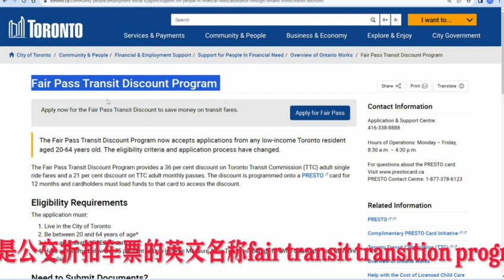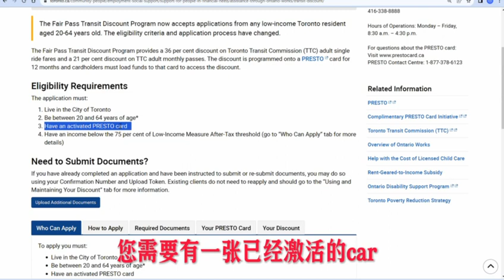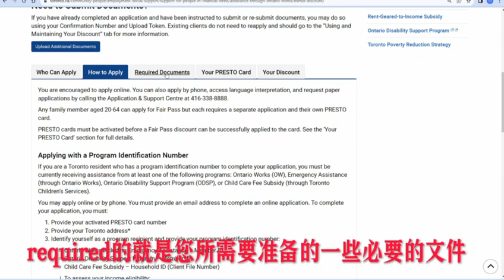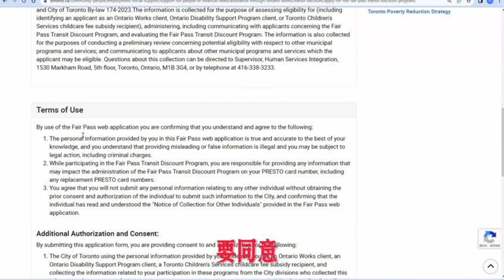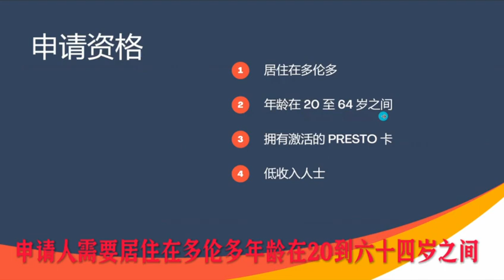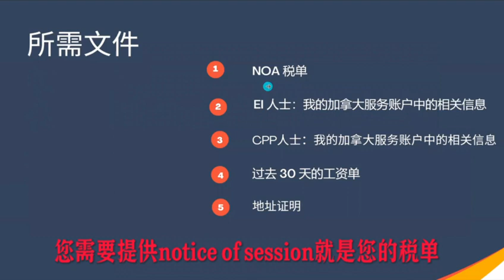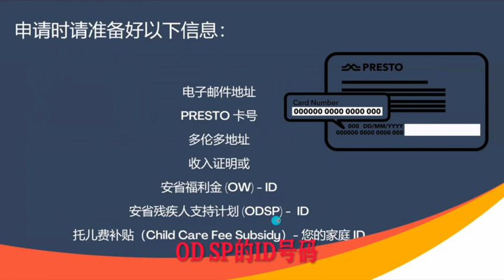🇨🇦多伦多低收入人士的TTC折扣车票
多伦多交通折扣计划为 20 至 64 岁低收入多伦多居民提供折扣车票。单程票价有 36% 的折扣，成人月票有 21% 的折扣。详情请登录多伦多市政府网址查看：